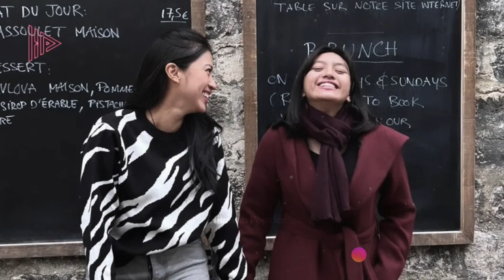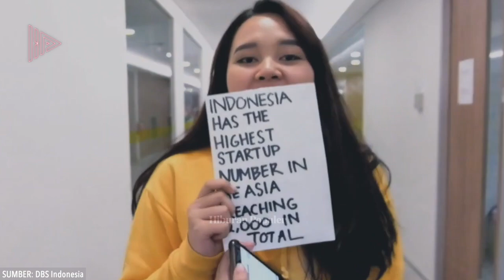JARANG TERSOROT MEDIA! Intip Potret Cantik Putri Vokalis Band Tanah Air yang Kini Beranjak Dewasa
Vokalis band tenar tanah air selalu saja jadi santapan publikasi media dan penggemar. Tak cuma aksi panggung saat konser, kehidupan pribadi mereka, terutama keluarga juga selalu menuai sorotan penggemar. Terutama sejumlah vokalis band yang memiliki putri yang telah beranjak dewasa. Tak hanya berparas menawan, tapi tak jarang sang anak mengikut jejak ayah atau ibunya berkecimpung di dunia tarik suara. Sementara beberapa yang lain memilih fokus dalam bidang lain yang tak kalah menarik dan dekat dengan dunia selebritas.